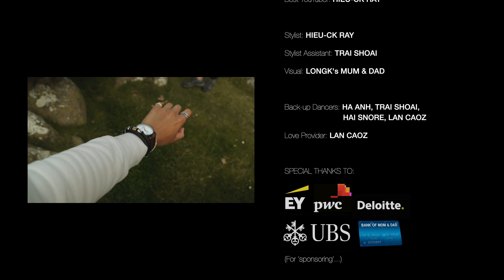🍕🍕 PPi-Pi PPi-Pi - LONGK | OFFICIAL MV | Rap Việt Cháy Chất Lừ!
LongK comeback với một MV mới - lần này ở trên núi cao Scotland! Hãy theo dõi MV để biết một Music Video quay ngẫu hứng trong 2 tiếng trong chuyến đi sẽ ra sao!

HieuckRAY / VietDevils / BongDa / ManUnited / ManUtd / ManchesterUnited / MUFC / RedDevils / Travel / Lifestyle / TraiNghiem